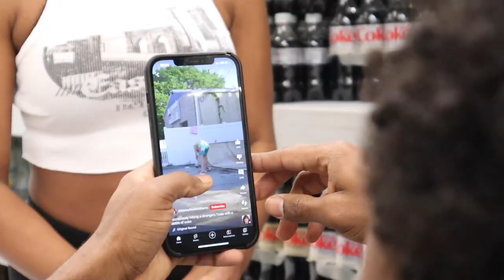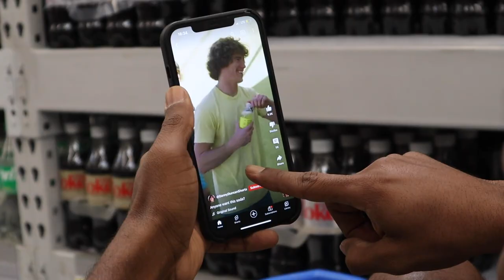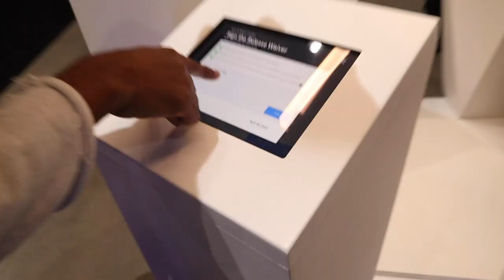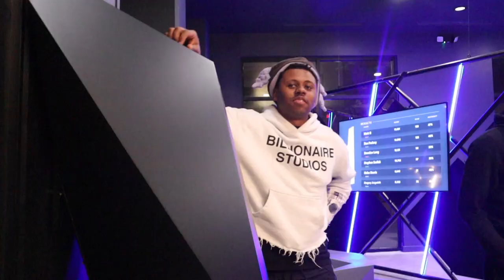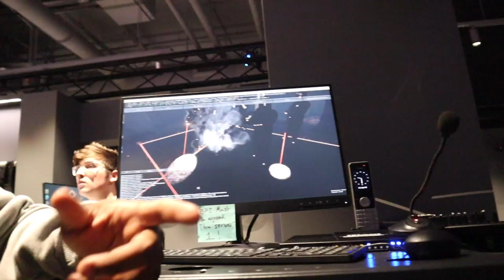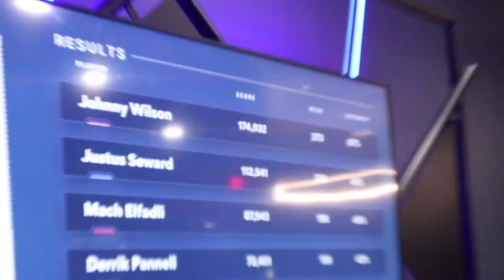Coke Rocket!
Count: 2,828